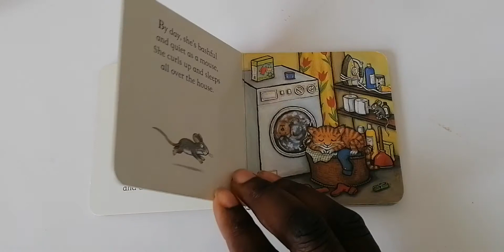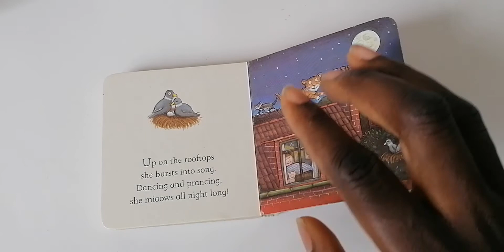Story time:Katie the kitten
Read by Belleperle France. Katie the kitten illustrated by Axe Scheffler.